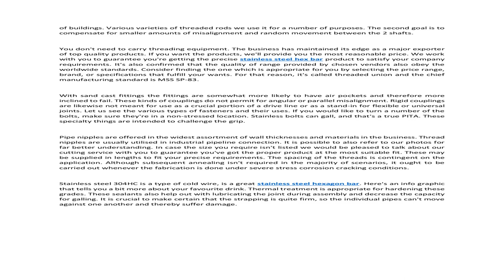The Untold Story on Steel Hexagon Bar You Must Read - Paragon Steels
We are the supplier of steel hexagons in bar form to a number of companies and supply premium quality stainless steel Square & Hexagon bar that are used for fasteners, instrumentation fittings, pump shafts, furniture products etc.

Our stock can be customized as per the wide range of sizes with your square bar specifications. We offer fast delivery of the metals you need, cut to size without a minimum order requirement. You can be best assured to get premium quality Bars in all the three shapes as per the sizes you want.